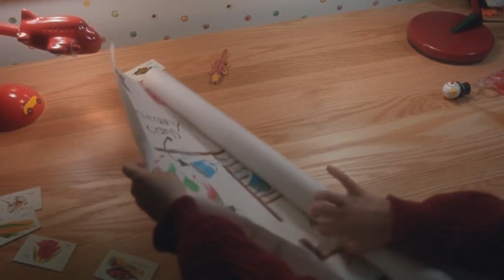Dean's Weekender: CSO, Lenny Bruce standup, Lincoln Park Zoo Lights and more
The CSO, standup comedy and the Lincoln Park Zoo Lights top this week's Dean's List Weekender of fun things to do.